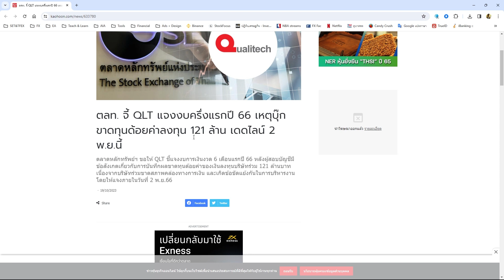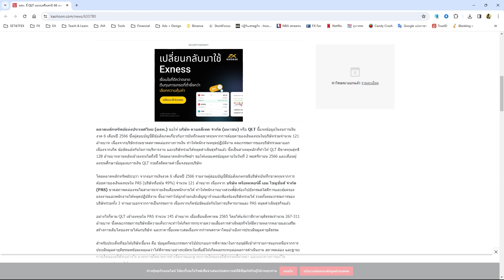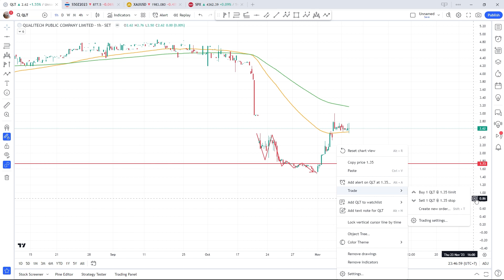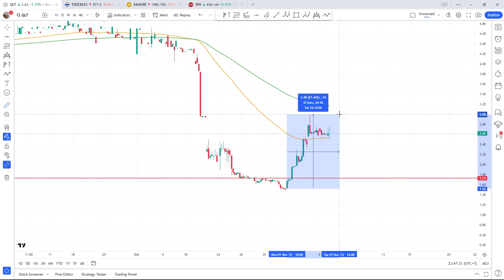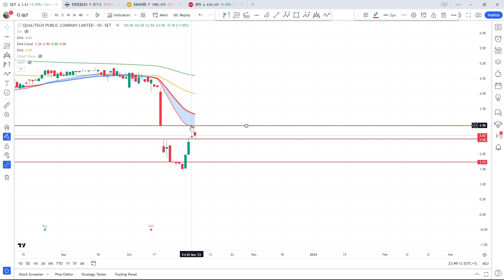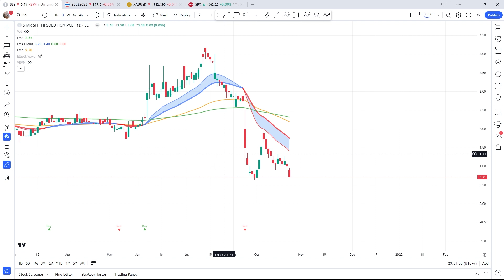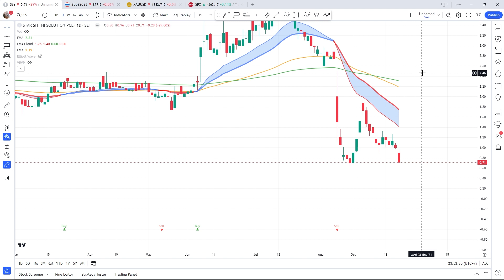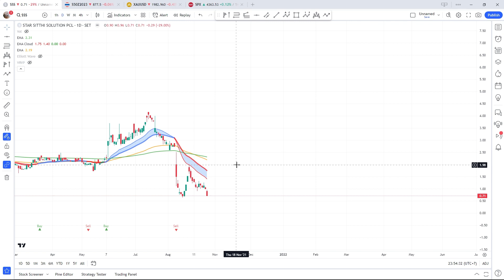แชร์ไอเดียการเทรด QLT กำไร 72% ใน 3 วัน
คลิปนี้จะแชร์ไอเดียการเทรดหุ้นขาลงแบบ QLT ที่ไม่ได้ซื้อเพราะมีสายเข้าพอดี และแชร์การเทรดของ STAR ที่ทำกำไรระดับ 145% ใน 3-4 วันเช่นกัน